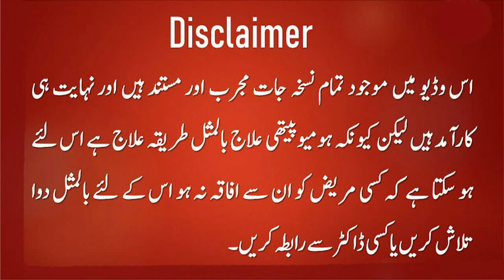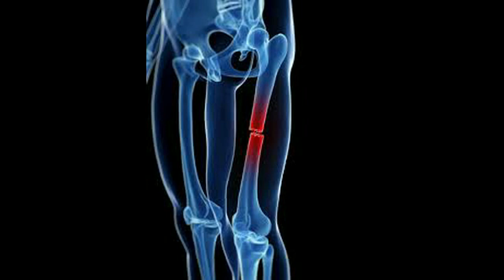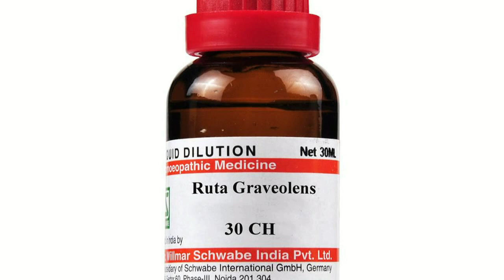haddi tootne ka ilaj | homeopathic medicine for fracture | Broken Bone homeopathic Medicine | hindi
In this video, i explain about some homeopathic medicines that can attach strongly broken bones very fast. I use these medicine many time in my practice and every time i got 100% result. Regards
haddi tutne ka ilaj in hindi
haddi tutne ka ilaj
kamar ki haddi tutne ka ilaj
pair ki haddi tootne ka ilaj
peshu ki hadi tootne ka ilaj
naak ki haddi tootne ka ilaj
reed ki haddi tootne ka ilaj
kandhe ki haddi tootne ka ilaj
read ki haddi tootne ka ilaj
hath ki haddi tootne ka ilaj
kulhe ki haddi tootne ka ilaj
ghutne ki haddi tutne ka ilaj
homeopathic medicine for fracture

Homeopathic Doctor Zahoor ul islam Shahid
DHMS RHMP